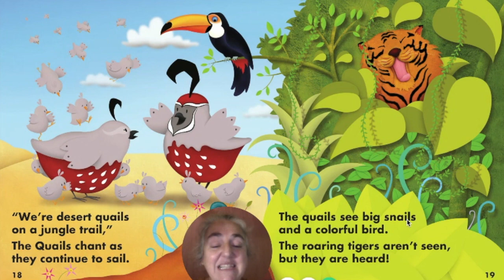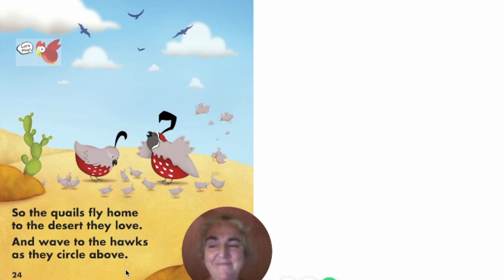Desert Quails Hit Jungle Trails OWL Unit 5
This video is about Desert Quails Hit Jungle Trails OWL Unit 5